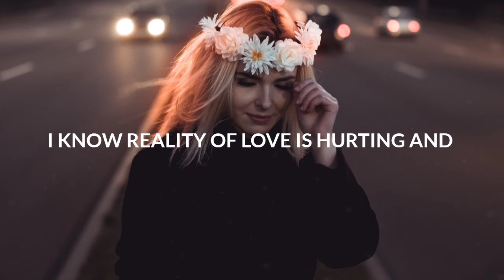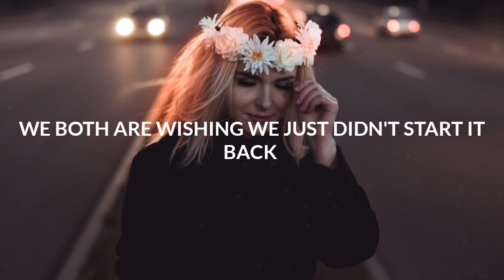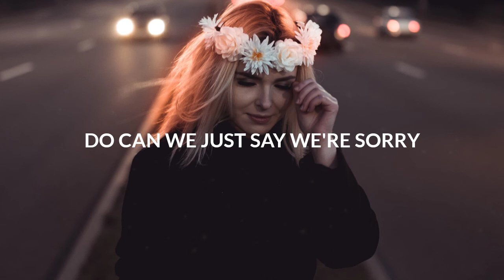VAANCE - Dance All Night (Lyrics) ft. Kimmie Devereux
🎤 Lyrics: VAANCE - Dance All Night (ft. Kimmie Devereux)

[Verse 1: Kimmie Devereux]
I know some days we question if we’re worth it ‘cause
We keep on searching for what’s picture perfect, but
I know reality of love is hurting and
You know it’s worth it when you keep on working

[Pre-Chorus: Kimmie Devereux]
Yet tonight’s the night when I’m choosing my battles
Taking a step back ask if this really matters
I know you’re angry but it’s time I say this ‘cause
No I don’t wanna

[Chorus: Kimmie Devereux]
Waste our time
Fighting over stupid shit all night
So can we just say we’re sorry
And get back to the party
Pretend we’re alright
Don’t wanna

[Drop: Kimmie Devereux]
Waste our time over who is right
And keep fighting over stupid shit that lasts all night
And get back to the party, alright?
And just dance all night
Dance all night x4

[Verse 2: Kimmie Devereux]
We won’t remember what we said tomorrow so
Why even bother making this night harder when
We both are wishing we just didn’t start it back
At your apartment where we sort of lost it

[Pre-Chorus: Kimmie Devereux]
So tonight’s the night when I’m choosing my battles
I know you’re angry but it’s time I say this
Cause I don’t wanna

[Chorus: Kimmie Devereux]
Waste our time

[Build: Kimmie Devereux]
Waste our time
Pretend we’re alright
And dance all night

[Post Chorus: Kimmie Devereux]
Waste our time

[Outro: Kimmie Devereux]
Dance all night
Pretend we’re alright
Pretend we’re alright